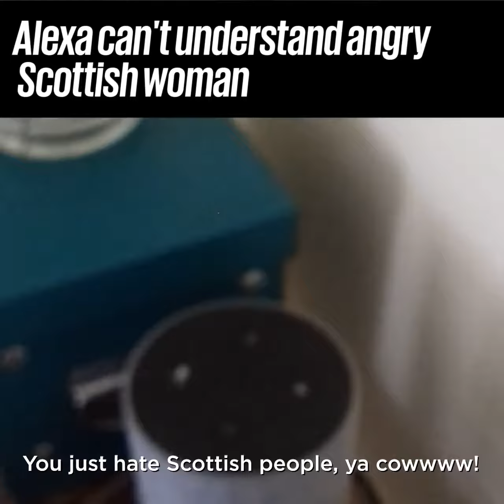Alexa REALLY doesn't like Scottish people Wait